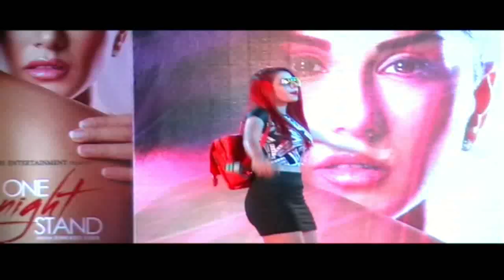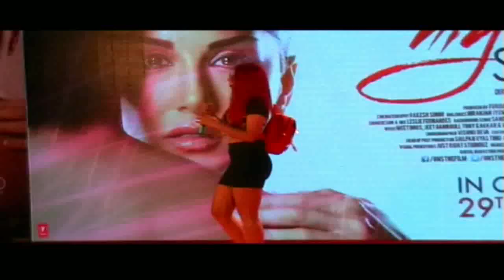ISHQ DA SUTTA : Song n Dance Performance by Jasmine Sandlas For 1 Night Stand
ISHQ DA SUTTA :  SONG n DANCE Performance by Jasmine For 1 Night Stand